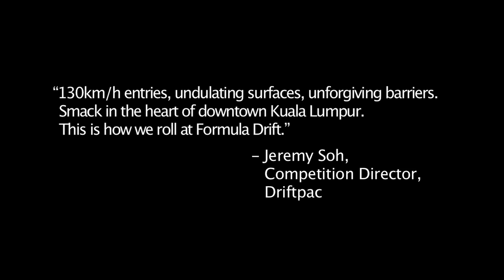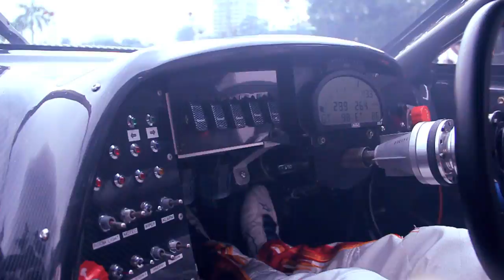Formula Drift Malaysia 2011 presented by Driftpac